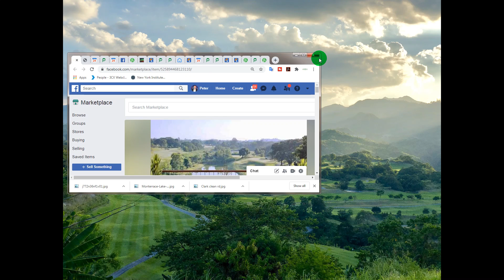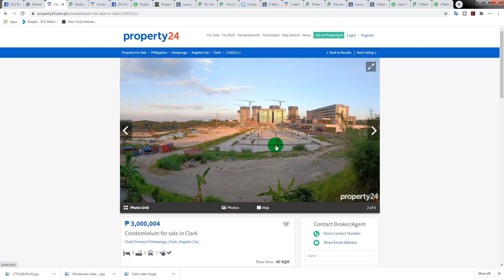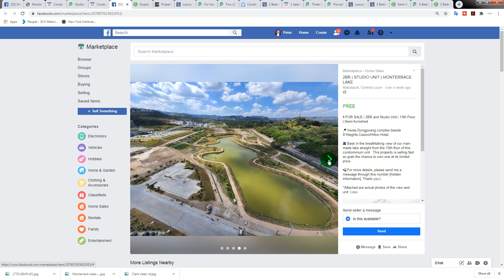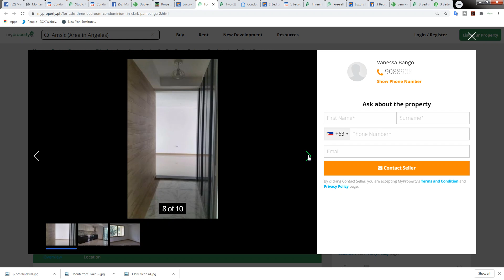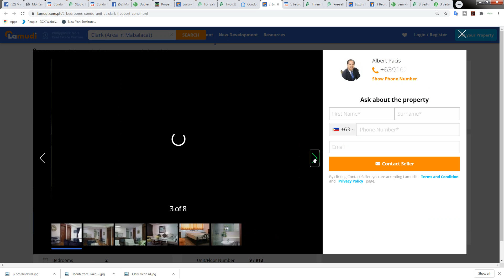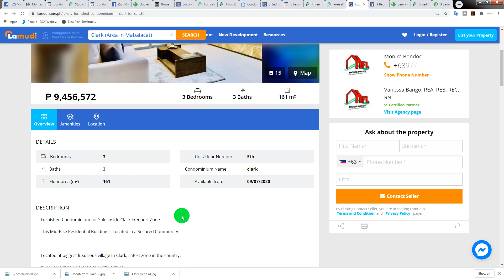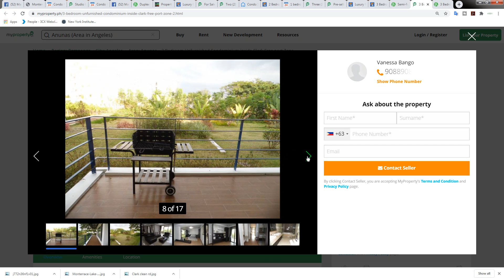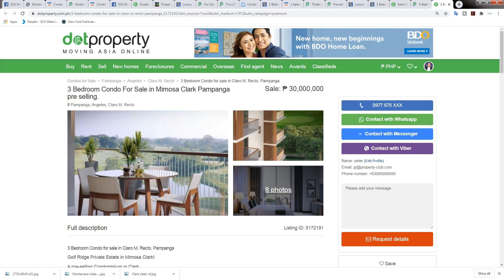Condos for Sale in Clark Pampanga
Please support our efforts and channel.

Share one of our videos in FB.

FREE $44 gift voucher from Airbnb, use link below to sign up and receive your voucher: